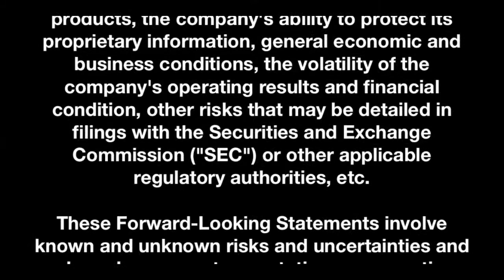CEOLIVE.TV Interview | Cavitation Technologies (OTCBB: CVAT)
In this CEOLIVE.TV Interview we talk to Mr. Neil Voloshin, CFO of Cavitation Technologies (OTCBB: CVAT), a developer of processing technologies for use in edible oil refining, renewable fuel production and more.  Cavitation Technologies is a publicly traded company listed on the OTCQB under ticker symbol CVAT.